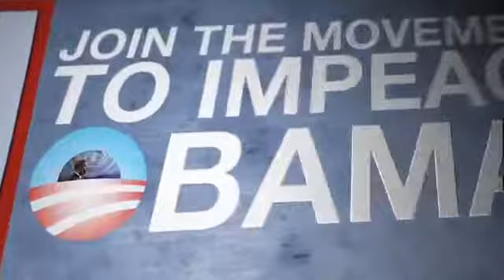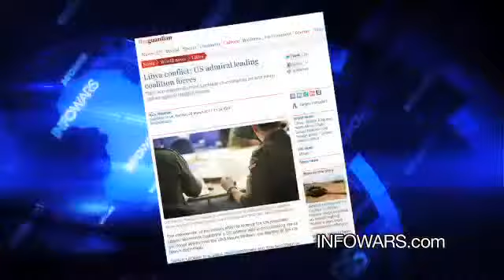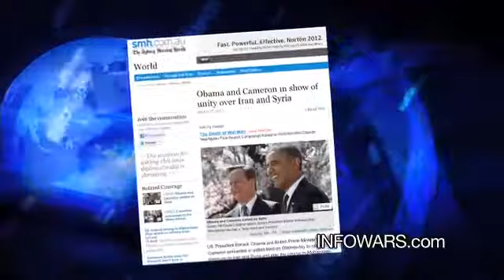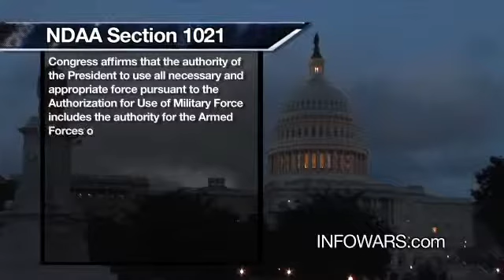Impeach Obama 2012! Join the National Campaign!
Published on Apr 11, 2012 by TheAlexJonesChannel

Obama Impeachment 2012

Kurt Nimmo

Film director, producer, actor and writer Sean Stone has thrown his weight behind a resolution introduced in the House last month by North Carolina Republican Walter Jones. Resolution 107 states that should the president use offensive military force without the authorization of Congress that such an act would be "an impeachable high crime and misdemeanor."

Article I, Section 8, of the Constitution reserves exclusively for Congress the power to declare war. Both Thomas Jefferson and James Madison argued that the power to declare war must reside in the legislative branch of government and the president will only act as the commander-in-chief and direct the war after it is declared by Congress.

"The constitution supposes, what the history of all governments demonstrates, that the executive is the branch of power most interested in war, and most prone to it. It has accordingly with studied care vested the question of war in the legislature," Madison wrote.

In the video, Stone notes Obama's unconstitutional war on Libya was waged "despite the fact that the United States was neither attacked, nor threatened for attack by the nation of Libya."

Secretary of Defense Leon Panetta said during questioning by Senator Jeff Sessions of Alabama that the Obama administration does not believe Congress has the exclusive right to declare war and that the Pentagon answers to the United Nations, not the people of the United States.

The Obama administration "does not believe that the Congress has the exclusive power to declare war," Stone notes, and "accordingly the president should be impeached."

Stone also mentions Obama's facilitation of the banker engineered 2008 "bailout" as an additiojnal reason he should be tried for High Crimes and Misdemeanors and impeached. Obama's efforts worked in favor of the "consolidation of private banks, many of them in Europe."

"There was no investment of any meaningful type in the physical economy, there was no protection of the American people," Sean explains. "Rather, an illegal commitment made on behalf of private banking interests, to commit the American people to paying a debt that the American people did not accrue."

He rightly notes that Obama's actions "represent the most clear violation of the principal of the general welfare of the people in the preamble of the Constitution of the United States."

In addition to setting the stage for the economic rape of the American people and waging illegal and unconstitutional wars, Obama has committed a number of other egregious violations of the Constitution.

Specifically, Obama violated the Constitution's Takings and Due Process Clauses when he bullied the secured creditors of automaker Chrysler into accepting 30 cents on the dollar while political connected labor unions and preferential others better deals.

In addition, the Dodd-Frank financial "reform" bill created the so-called Financial Protection Bureau and Financial Stability Oversight Council, bureaucratic monstrosities that are now engaged in unchecked and unconstitutional economic action without consulting Congress. The Dodd-Frank bill also further empowers the bankster's preferred cartel, the Federal Reserve (which has engaged in unconstitutional activity for nearly a hundred years).

"No list of President Obama's constitutional violations would be complete without including the requirement that every American purchase health insurance, on penalty of civil fine. The individual mandate is unprecedented and exceeds Congress's power to regulate interstate commerce. If it is allowed to stand, Congress will be able to impose any kind of economic mandate as part of any kind of national regulatory scheme. Fortunately, the Supreme Court has a chance to strike this down during its current term," writes Ilya Shapiro, a Senior Fellow in Constitutional Studies, Cato Institute.

Obama signed into law the NDAA with a provision allowing the military to indefinitely detain American citizens. "He will forever be known as the president who signed indefinite detention without charge or trial into law," said the executive director of the ACLU, Anthony Romero.

Finally, Obama may be tried and impeached for signing a large number of executive orders. Article II of the Constitution provides the president with three options when presented with legislation -- do nothing, sign the bill, or veto it in its entirety.

"Obama's use of signing statements has clearly shown his willingness to continue the George W. Bush legacy -- not only of torture and illegal detainment, but in the dangerous trend of de facto rule by 'executive fiat.' Worse, such signing statements put in place a precedent for future presidents to follow -- or expand upon," writes Aaron Dykes.